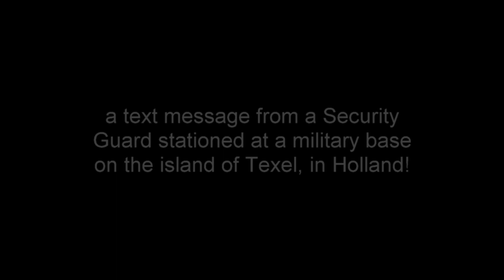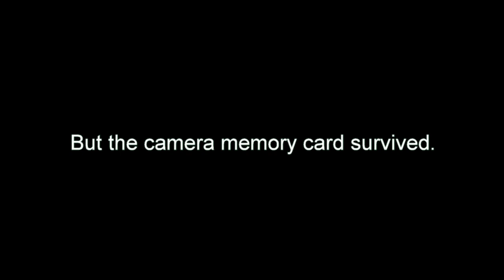Weather Balloon - White Horse, Uffington UK to Holland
Weather balloon released from White Horse Hill nr Uffington in Oxfordshire. Was lost. Eventually turned up in Texel, Holland. Edited footage from the recovered memory card.